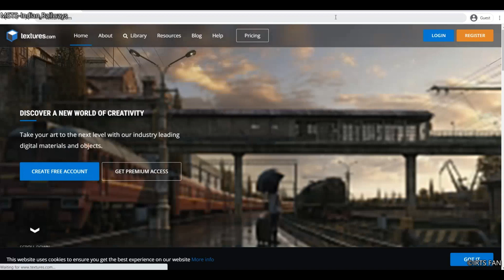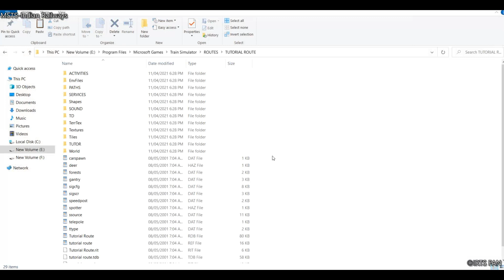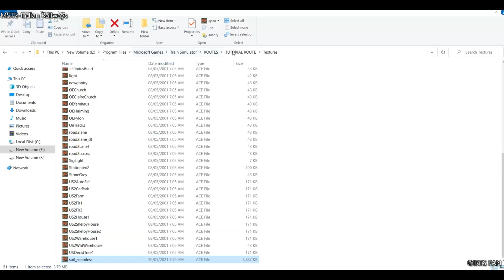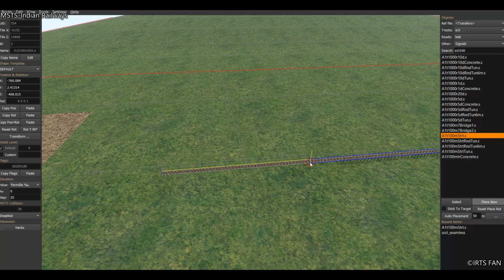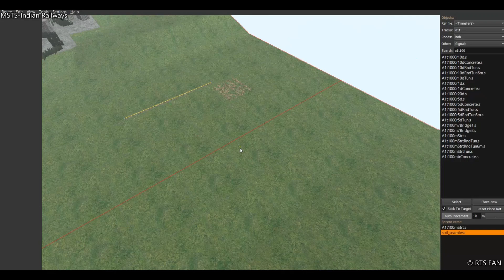Adding Terrain Texture using "Transfer" Function in TSRE5 | Tutorials | MSTS || FHD 1080p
This tutorial will help you for Adding Terrain Texture using "Transfer" Function in TSRE5.
Do SUPPORT ME :
UP ID : irtsfan27@ybl